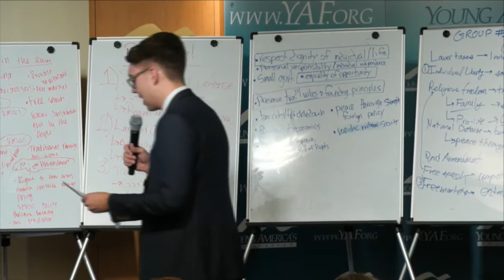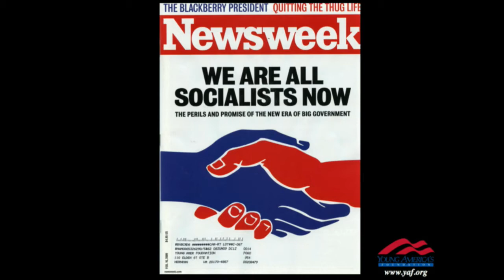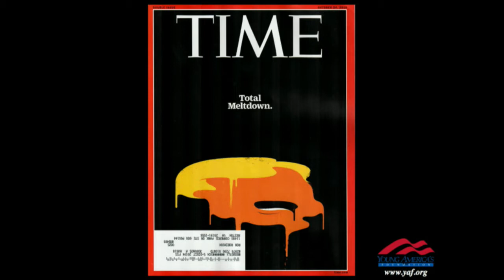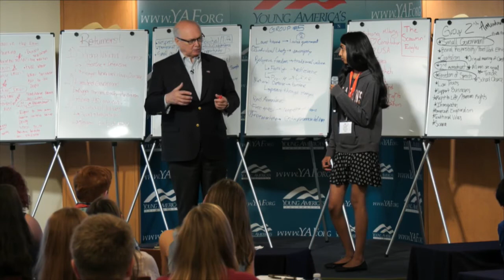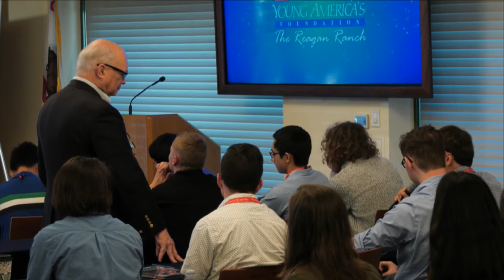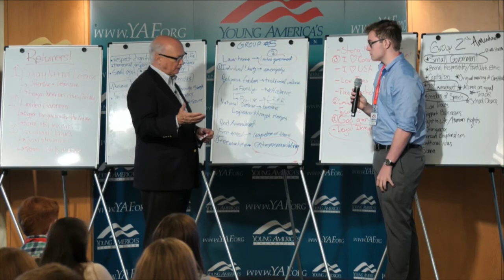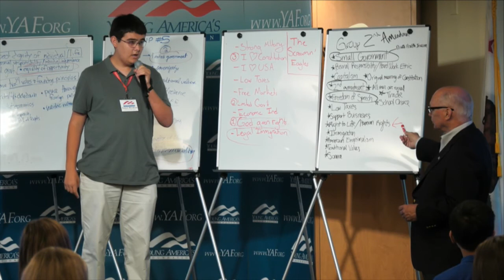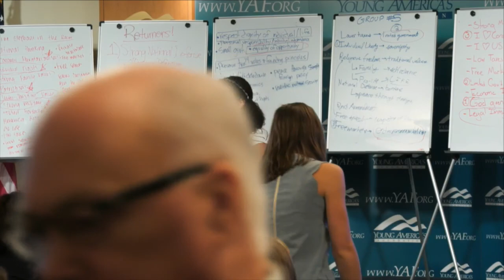Conservatism’s Basics | Ron Robinson LIVE from the Reagan Ranch Center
President, Young America's Foundation

Ron speaks to students at YAF's High School Conference at the Reagan Ranch.